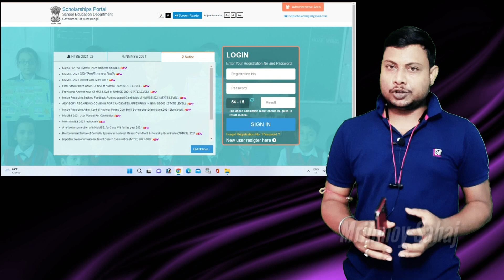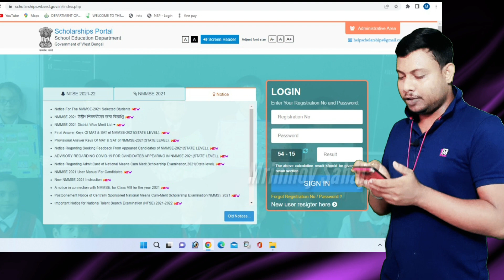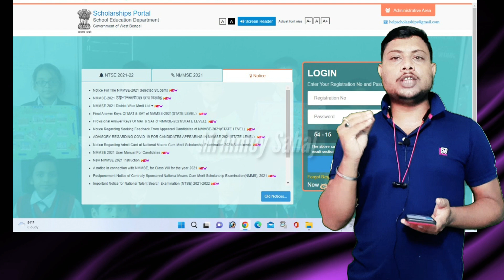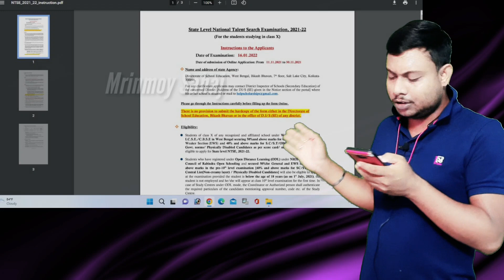National Means Cum Merit Scholarship Examination || NMSE Scholarship exam form fillup